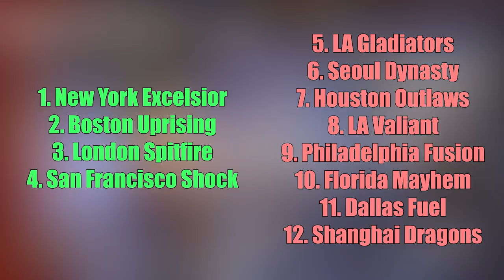A Haters Guide to the OWL: Stage Three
I can't believe I made a 10+ minute video I am truly a sellout.